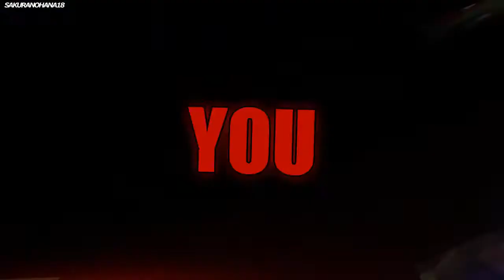TMNT | Raphael | Boy like you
Credit of Remmi Laquina